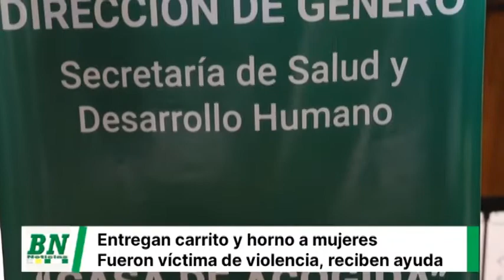Mujeres reciben carrito de hamburguesas y un horno para ayudarse, mientras otro grupo son capacitada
Mujeres reciben carrito de hamburguesas y un horno para ayudarse, mientras otro grupo son capacitadas para generar recursos económicos